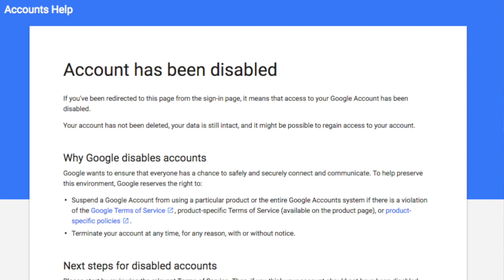100K Subscribers Giveaway version 2.0- PLEASE WATCH!!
Due to google suspending my Gmail account that everyone was sending their entries to, I now have to restart the giveaway with a new method.

And like my facebook page. Your names are then placed on their data base where I will be drawing the winner this Monday the 6th of June.

Guys, I am so sorry for this and honestly didn't think that this type of thing would happen.